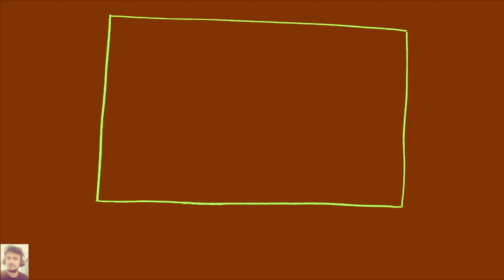PATILA vs DAME TU COSITA vs ME KEMASTE RED TO ORANGE COLORS Part 1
PATILA vs DAME TU COSITA vs ME KEMASTE RED TO ORANGE COLORS Part 1 With My analytics

 @I.R. ANIMATION   @Gummy Memes   @Mister Hamster  @Maze Master   @Cam Casey